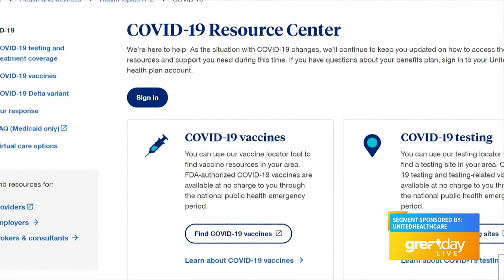GDL: UnitedHealthcare on Great Day Live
To learn more, visit UHC.com/COVID.